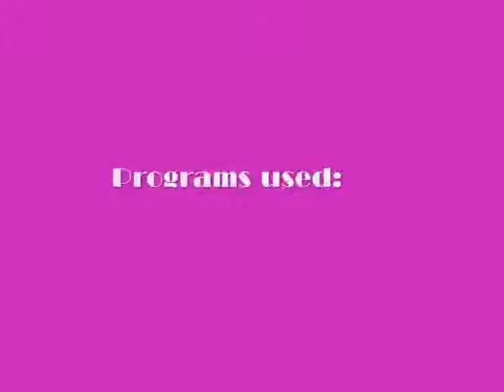Random clips and videos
I just learned how to use windows movie maker, so I made these. I'm NOT ALLOWED TO VIDEO TAPE MYSELF!!! Grrrrr.